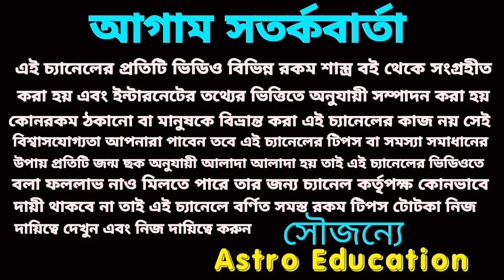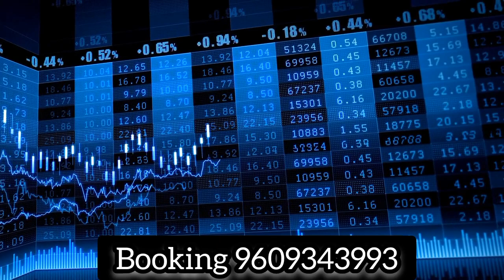সিংহ রাশির পাঁচটি মহা ভবিষ্যৎ বাণী ধ্রুব সত্য হবে!